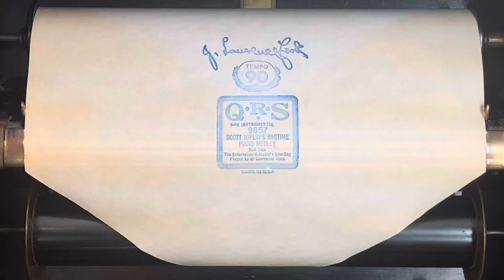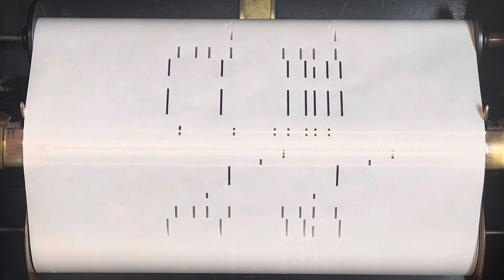Scott Joplin’s Ragtime Piano Medley (Roll Two)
1. The Entertainer
2. Joplin’s New Rag

Played by J. Lawerence Cook
QRS Instrumental